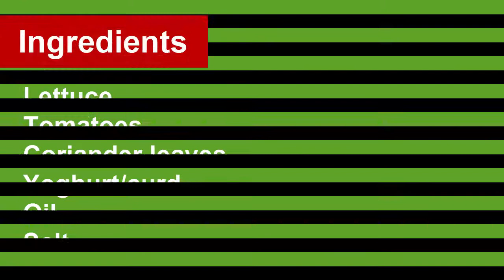spicy Chicken Shawarma (Arabic Style)-Ansari Kitchen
Shawarma sandwiches are a tasty way to add meat to pita bread or similar unleavened bread. Chicken makes a good filling because it is easy to cut into sandwich sized slices and tastes delicious.I like it very much spicy Chicken Shawarma (Arabic Style).Spicy Chicken Shawarma (Arabic Style) is very famous in Pakistan and in India.In this video you will learn How to make spicy Chicken Shawarma (Arabic Style).